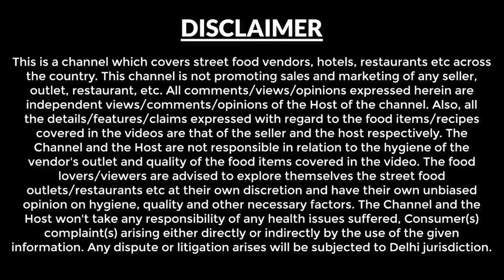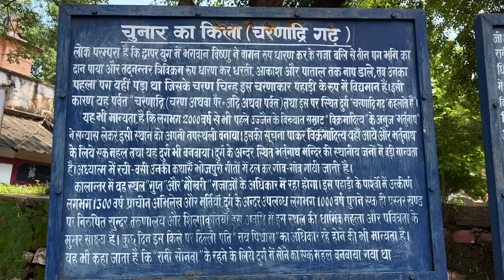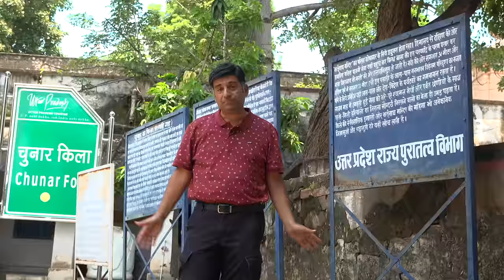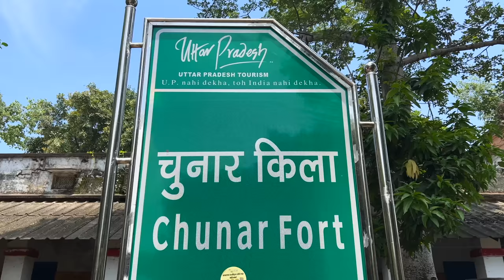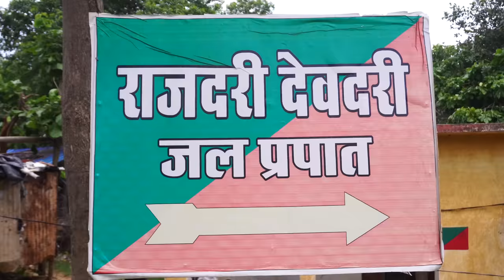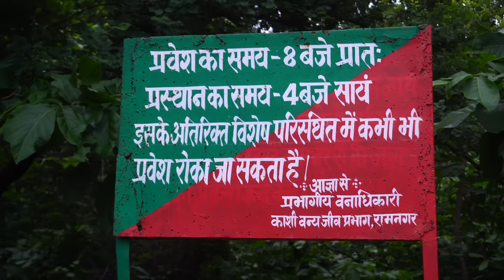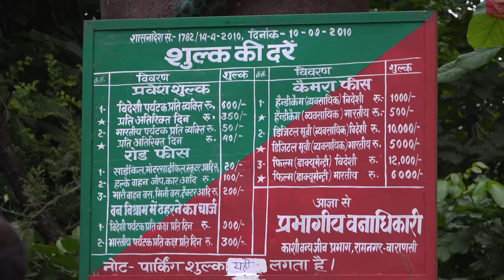Ep 4 Varanasi to Robertsganj, | Chunar Fort | Siddhnath Ki Dari , Mirzapur district, Uttar Pradesh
We started the journey from Durgakund Varanasi then moved towards Chunar fort followed by Siddhnath ki Dari..

Due to less rains in the year 2022, we could not see much waterfall in the Sonbhadra district and Mirzapur district, but still we got chance to see the surroundings.

This video was shot on 7th August, following are the activities we did throughout the day.

Durgakund - we started our day from Durgakund. One of the most famous temples in Varanasi.

Chunar Fort -  Located Around 30 km from Varanasi. Built at an elevation of 280 ft, across the holy river Ganga in Vindhyachal Ranges.

Mahadev Misthan Bhandar - This shop is popular for its Gud Jalebi (Jaggery Jalebi) 12 for 100 gm. We had breakfast of Poori with Sabji - Rs 20.

Do check the price before eating food at this shop - we were charged Rs 1000 for 5 people , though the price was less, so its better if you check it before ordering food at Mahadev Mishthan Bhandar.

Siddhnath Ki Dari - Located at a distance of 20 km from Mirzapur. There is a waterfall which is a treat to the eyes during the monsoon. Not known to Tourists, to my surprise I saw many locals who had come for a picnic.

Raj  Dari - it is also a waterfall where you need to go through the jungle to reach the fall. Timing - 8 am to 4pm. Entry fee - Rs 50 per person.

Hare Krishna dhaba - We had dinner here Dal - Rs 120 & Dum Aloo - Rs 200. This Dhaba is  located 8 km before Robertsganj in sonbhadra district.

In the next episode you will see the journey from Robertsganj to Renukoot.

Thanks
Harish Bali